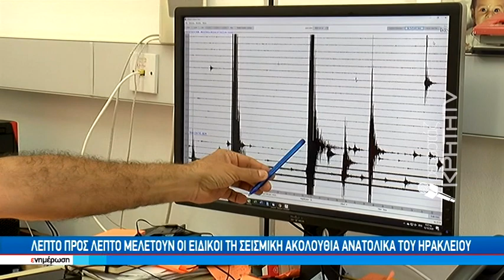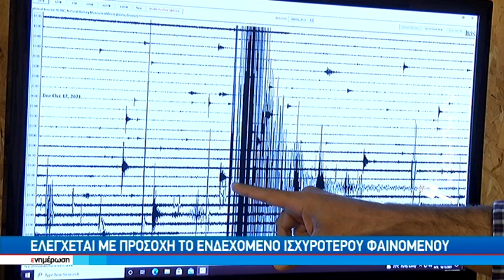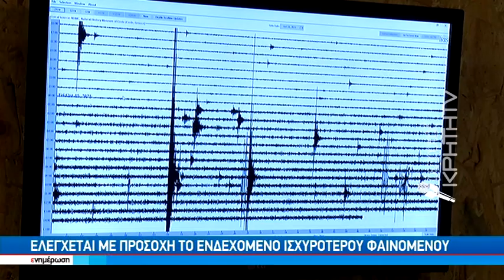Λεπτό προς λεπτό μελετούν οι ειδικοί τη σεισμική ακολουθία ανατολικά του Ηρακλείου